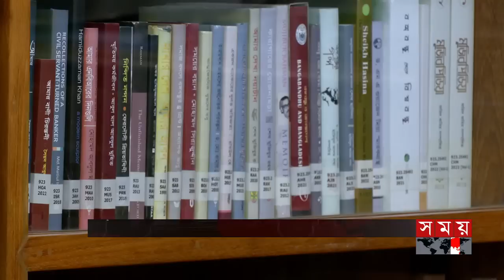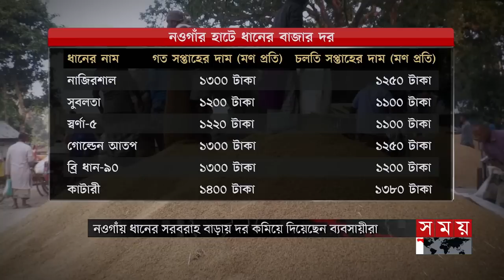এ সময়ের বাণিজ্য | সকাল ১১টা | ২১ নভেম্বর ২০২৩ | Somoy TV Business Bulletin 11am | Bangladeshi News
১. বাড়তি নজরদারিতে ওভার ইনভয়েসিং করে টাকা পাচার কমেছে ৯০ শতাংশ, বলছেন গভর্ণর। বাড়তি প্রণোদনায় আগামী মাসেই রেমিট্যান্স বৃদ্ধির আশাবাদ।

২. ডলার সংকট ও এলসি জটিলতায় বিনিয়োগ কমার অভিযোগ। সমাধানে কাজ করছে সরকার জানালেন প্রধানমন্ত্রীর মূখ্য সচিব।

৩. টিসিবির ফ্যামিলি কার্ডে নিম্নবিত্তের কিছুটা স্বস্তি। বাজারের অর্ধেক দামে মিলছে চাল-ডাল ও তেল। আগামীতে চিনি-পেঁয়াজ যুক্ত করার আশ্বাস।

৪. দেশের বাজারে বেড়েছে ঝুটের তৈরি শীতের পোশাকের চাহিদা। ব্যস্ত সৈয়দপুরের কারখানাগুলো। আলাদা গার্মেন্টস পল্লী নির্মাণের উদ্যোগ স্থানীয় প্রশাসনের।

৫. ভিসা ব্যবসায়ীদের ফ্রি ভিসাসহ নানা প্রলোভনে লাখ লাখ টাকা হারিয়ে নিঃস্ব হচ্ছেন কুয়েতে বাংলাদেশিরা। যোগ্যতা থাকা সত্ত্বেও ভিসার মারপ্যাচে পাচ্ছেন না কাঙ্খিত কাজ।

Somoy TV: t.ly/Se1z
Somoy TV Bulletin: t.ly/iqIq
Somoy Entertainment: t.ly/3dWC
Somoy Sports: t.ly/iASp
SOMOY TV ISLAMIC: t.ly/zU6a

Somoynews.tv: t.ly/Y7ab
খেলার সময়: t.ly/xJ5H
সময়ের গল্প: t.ly/EW3M
এ সময়ের বাণিজ্য : t.ly/m3ir

Groups:
Somoy TV (Official)✅: t.ly/ajiO
Somoy Entertainment✅: t.ly/8CLh
Somoy Business✅: t.ly/4xaJ